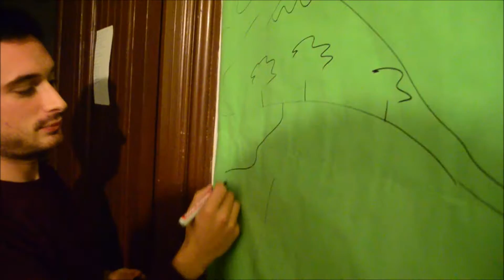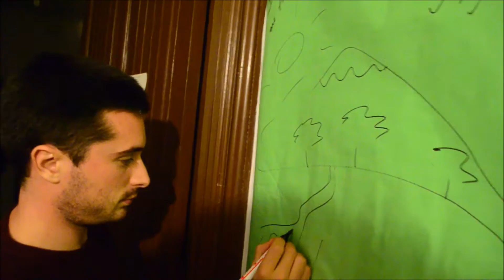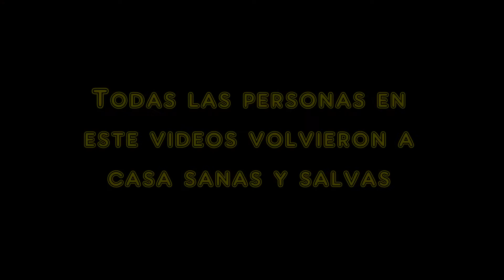We have always been the Mundus - Santiago de Compostela 2015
Los Erasmus Mundus Crossways aplican las enseñanzas recibidas por el sistema universitario español.